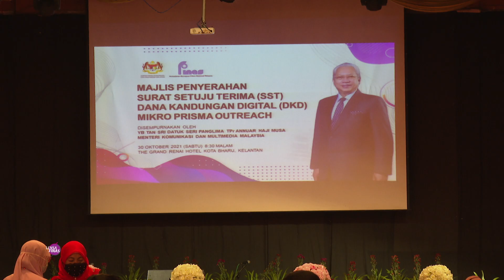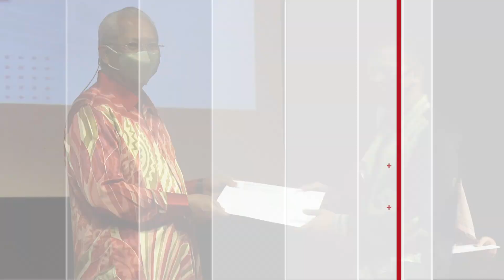LENSA FINAS : MAJLIS SERAHAN SURAT SETUJU SST DANA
MAJLIS  PENYERAHAN SURAT SETUJU TERIMA (SST) DANA KANDUNGAN DIGITAL (DKD) MIKRO PRISMA OUTREACH DAN PENYERAHAN SUMBANGAN KELUARGA MALAYSIA FINAS KEPADA PENGGIAT SENI NEGERI KELANTAN

Tarikh: 30 Oktober 2021 (Sabtu)
Masa: 8:00 malam
Lokasi: The Grand Renai Hotel, Kota Bharu Kelantan
Kehadiran:
1. YB Tan Sri Datuk Seri Panglima TPr Annuar Haji Musa, Menteri Komunikasi dan Multimedia
2. YBrs. Tuan Zakaria Abdul Hamid, Pengerusi FINAS
3. YBrs. Puan Rozita Waty Ridzuan, Timbalan Ketua Pengarah (Pengurusan) FINAS
4. YBrs. Encik Syirfan Indra Mitra Surya Hussin, Timbalan Ketua Pengarah Produksi & Teknikal FINAS
5. Cik Noreen Iszani Yusak, Ketua Penolong Setiausaha Bahagian Pembangunan Kandungan KKMM
6. YBrs. Encik Mohd Fazli Abdul Aziz, Pengarah Pengurusan Produksi FINAS
7. Pegawai- Pusat Khidmat Parlimen Ketereh
8.Pegawai- Pegawai KKMM
9. Pegawai-Pegawai FINAS
10. Penerima Surat Setuju Penerima (SST) Dana Kandungan Digital
11. Penerima Sumbangan Keluarga Malaysia FINAS
12. Pengamal- Pengamal Media